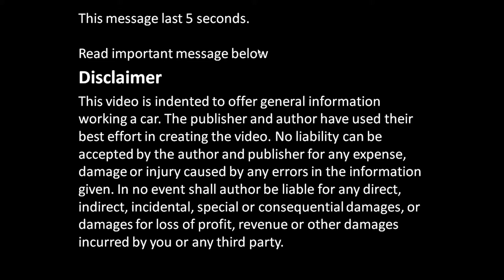How to disassemble crankshaft and bearings GM ecotech engine